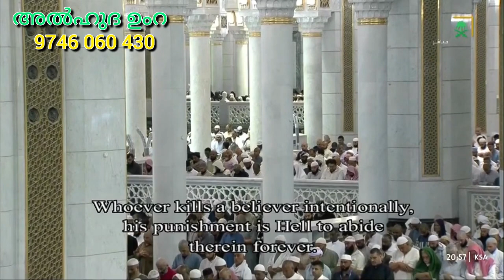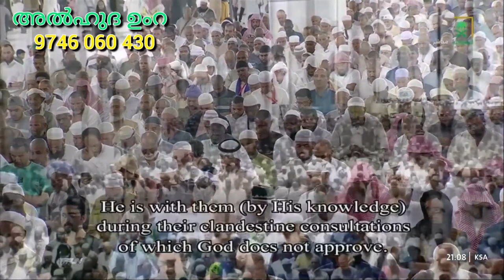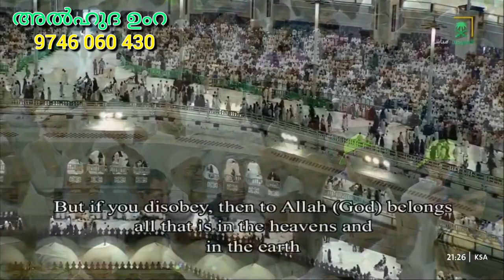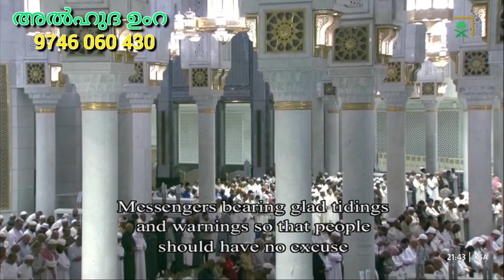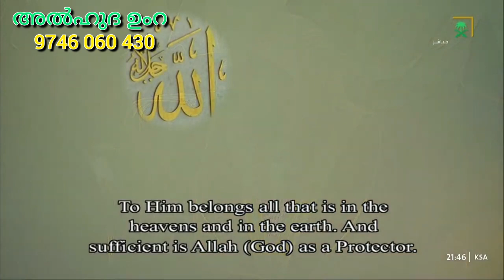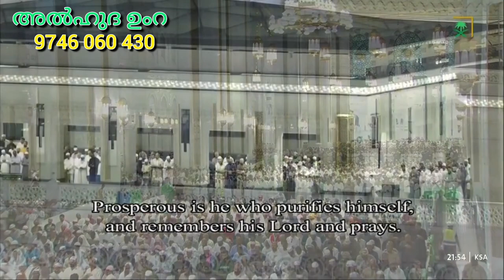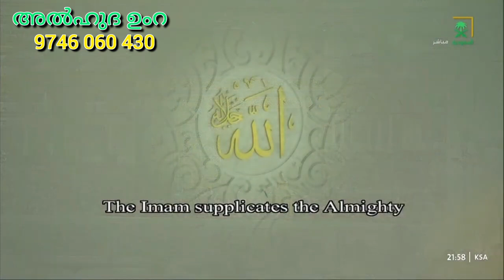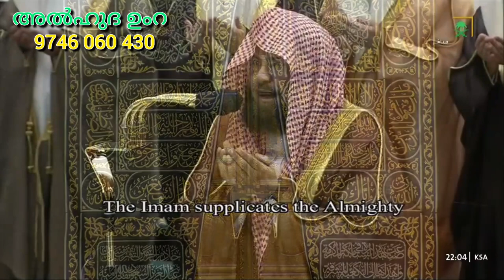മസ്ജിദുൽ ഹറാം | ഖിയാമുല്ലയിൽ